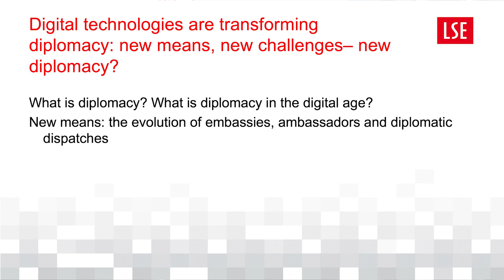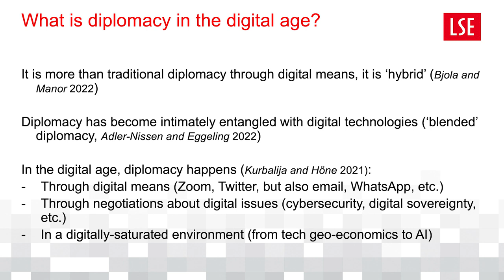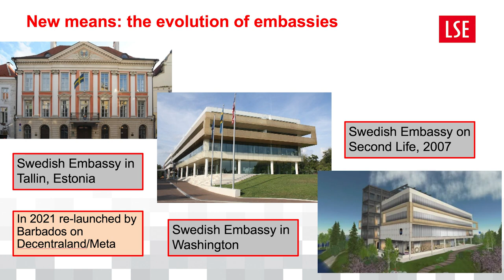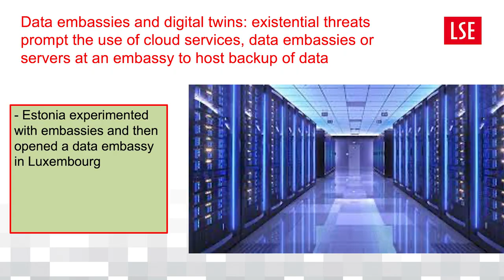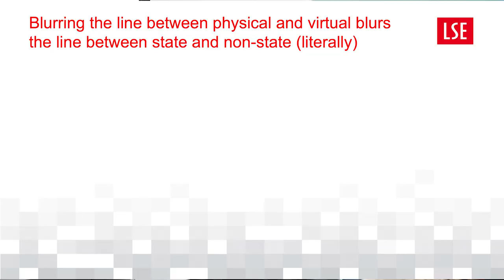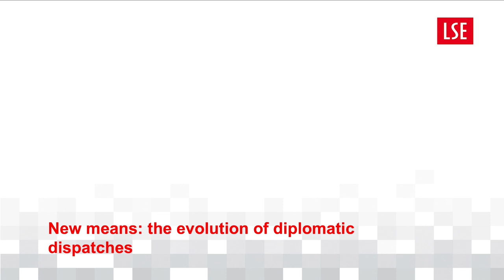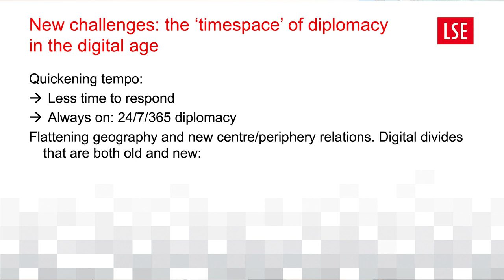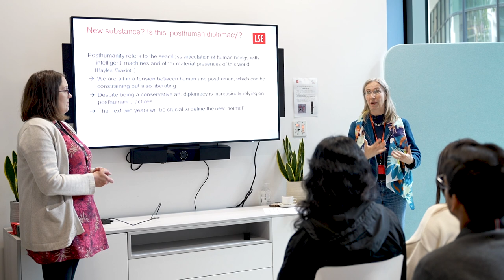Diplomacy in the Digital Age | Coffee break research at LSE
How is digitalisation impacting diplomacy? Often referred to as the second oldest profession in the world, diplomacy is undergoing a profound transformation because of technological changes. Digitalisation is affecting all traditional diplomatic functions, from information gathering to negotiation, as well as all diplomatic tools, from embassies to dispatches. A new ‘reality’ is taking hold of diplomacy via the pervasive use of digital tools and apps, creating new diplomatic practices (e.g. digital ambassadors, virtual embassies, WhatsApp groups) and revisiting old ones (e.g. news aggregators, conflict predicting apps). These changes are affecting diplomatic time, increasing its tempo. They are also impacting diplomatic spaces, ‘flattening’ geography but opening up new divides between those at the centre and at the periphery of diplomatic conversations. These challenges will have an impact on global conversations about foreign affairs, which explains why the debate is so contentious.

🔴 Read more stories about LSE research in Research for the World, our online social science magazine